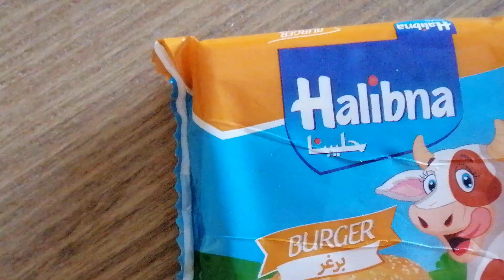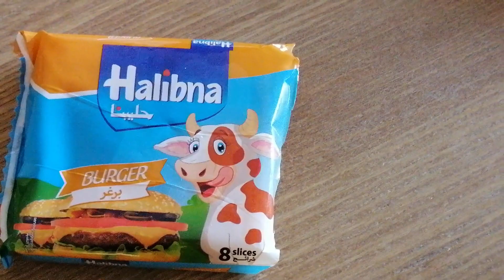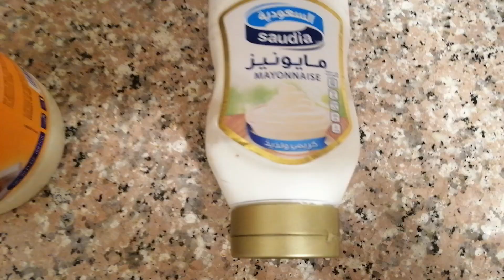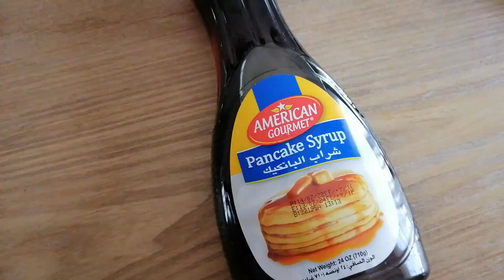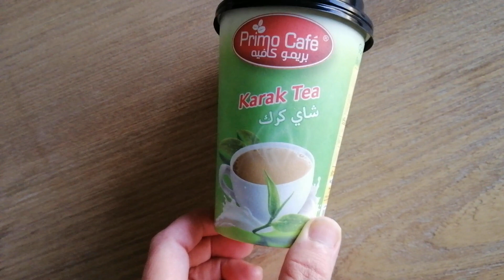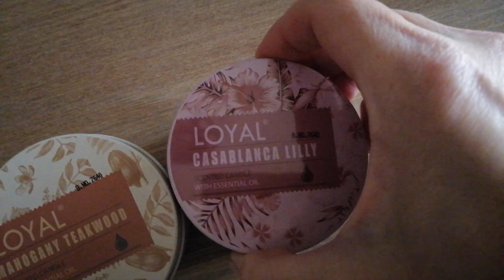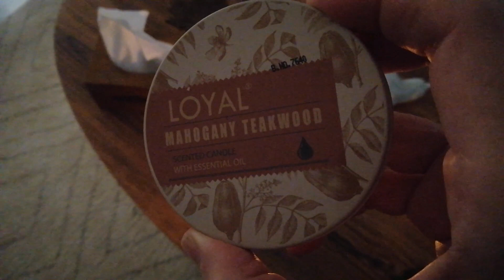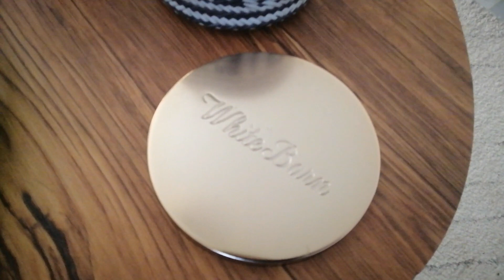تجربة منتجات جديدة الي ورأيي فيها